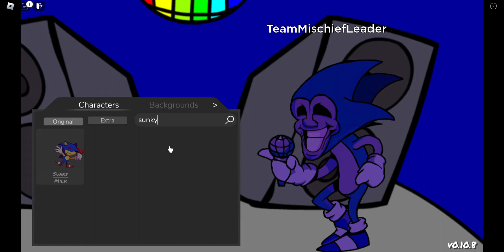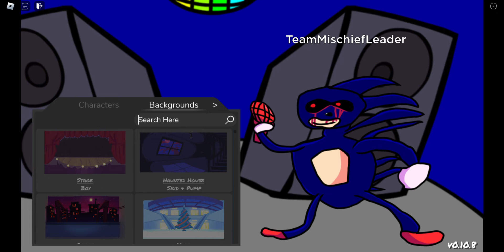Roblox Monday Morning Misery/Funky Friday (Sonic.exe but Nostalgic)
This mod is 1 year old
Happy late birthday fnf Sonic.exe mod

Characters: Majin, Sunky, and Sanic.